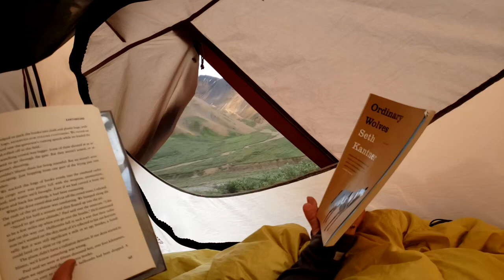Denali Backpacking Trip - Day 7 - To the Glacier!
Leaving our tent behind, we day-hike 4 miles up the Toklat River to its headwaters at the glacier and explore some very old ice.